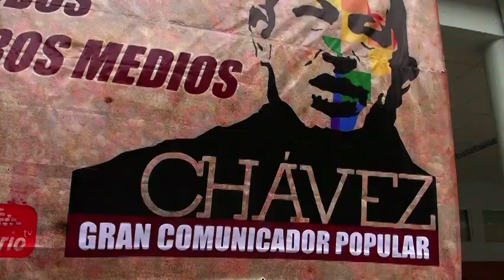BarrioTV, VII Campamento ANMCLA. Niños del campamento.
Barrio TV, Recreación, juegos infantiles y atención personalizada para los niños del campamento. Desde el primer día y de manera voluntaria se organizaron turnos para atender a los niños y así poder liberar a sus padres en la relización de talleres. También los niños hicieron su propio taller de juegos cooperativos, etc.